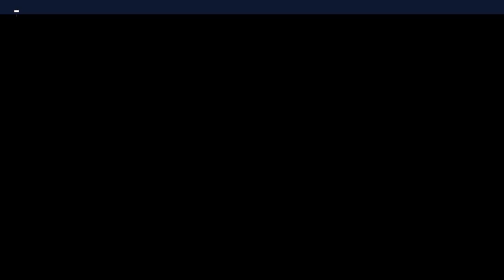Dholi Beats New Version - Musician Musical Group | Byculla cha Ganadhesh | Banjo party Mumbai 2022